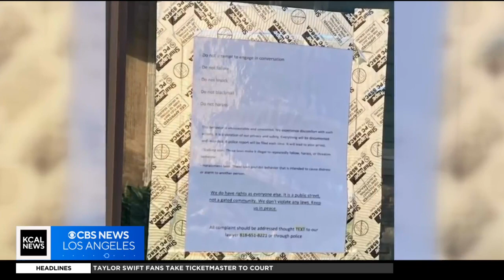Neighborhood RV frustrations in Mar Vista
The traditional homeowners who are opposed to the RVs claim that they are concerned about the lack of oversight and code enforcement regarding these vehicles.